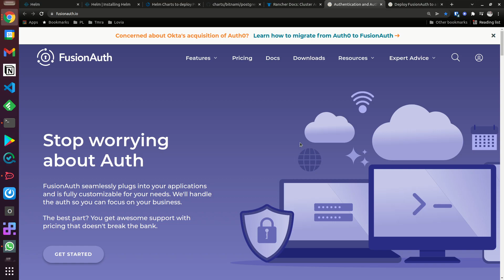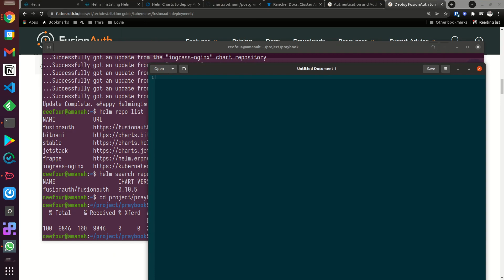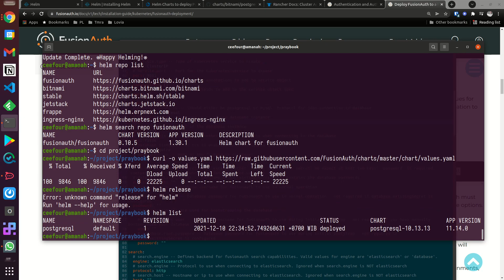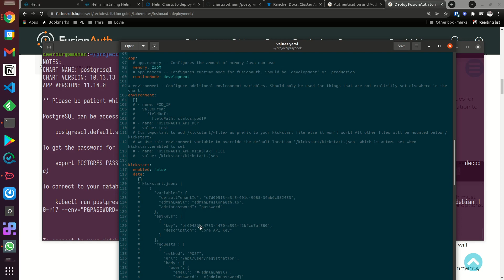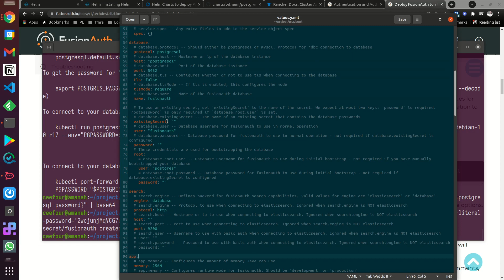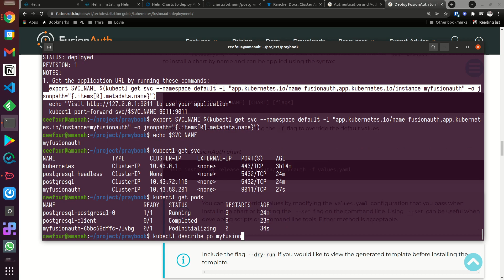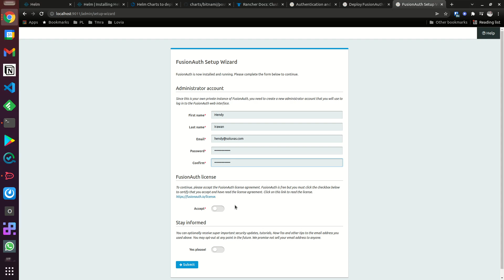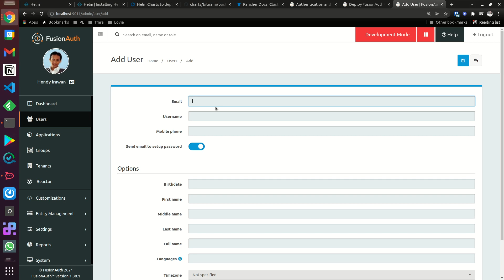Install FusionAuth di Kubernetes menggunakan Helm Chart 2021 12 10 22 50 16